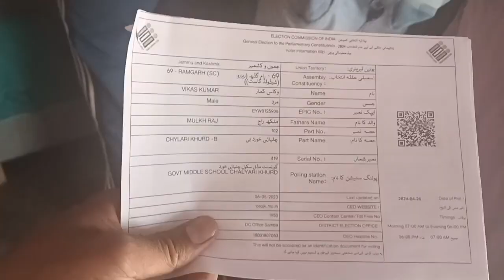Aaj ghye hum aapne gaaon